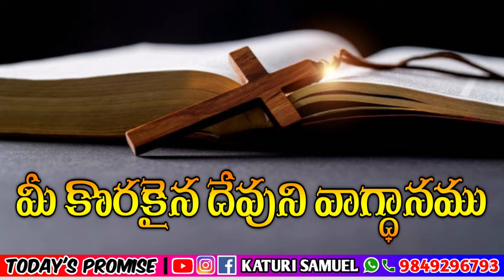Today's promise 04.03.2023 | KATURI SAMUEL